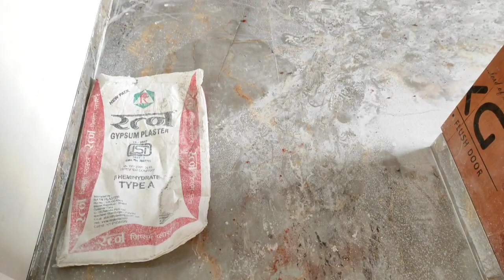Sector 23 Gurgaon || 276sq.yds || 3bhk || Gurgaon Dream Vlogs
1st floor : 1.65cr Available
2nd floor: 1.65cr Available
3rd floor : 1.65cr Available
4th floor : 1.75cr Available with Terrace